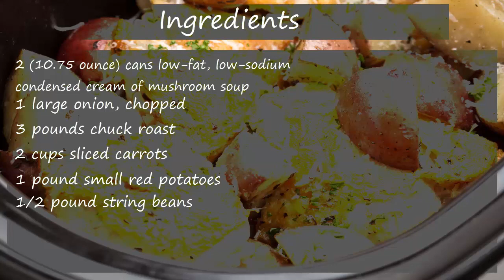Healthier Awesome Slow Cooker Pot Roast | Homemade Healthier Awesome Slow Cooker Pot Roast Recipe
I hope you enjoy this vidio Healthier Awesome Slow Cooker Pot Roast!

pot roast
slow cooker
How to

ingredients:
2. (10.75 ounce) cans low-Fat, low-sodium
condensed cream oF mushroom soup
1 large onion, chopped
3 pounds chuck roast
2. cups sliced carrots
1 pound small red potatoes
1/2 pound string beans
1/4 cup chopped parsley

Watch my video Easy Homemade Pizza Dough | How to Make Easy Homemade Pizza Dough Recipe  here:

Watch my video How to Make Vanilla Ice Cream | How to Make Homemade Vanilla Ice Cream Recipe Here:

Watch my video Oven Roasted Turkey Breast | How to Make Homemade Oven Roasted Turkey Breast Recipe Here: